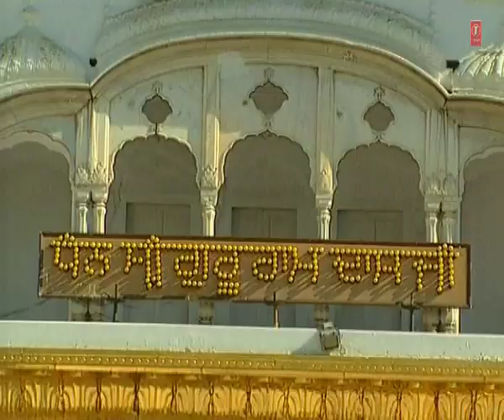Bhai Jarnail Singh Ji | Aasa Di Vaar | Aasa Di Vaar & Dakhni Onkaar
Track: Aasa Di Vaar (Ang- 462)
Album: Aasa Di Vaar & Dakhni Onkaar
Singer: Bhai Jarnail Singh Ji (Dam Dami Taksal Wale)
Music Director: Bhai Jarnail Singh Ji (Dam Dami Taksal Wale)
Lyrics: Traditional